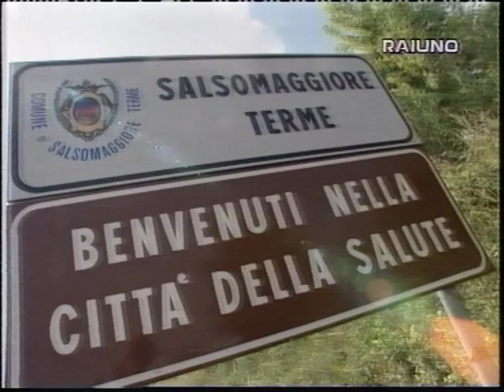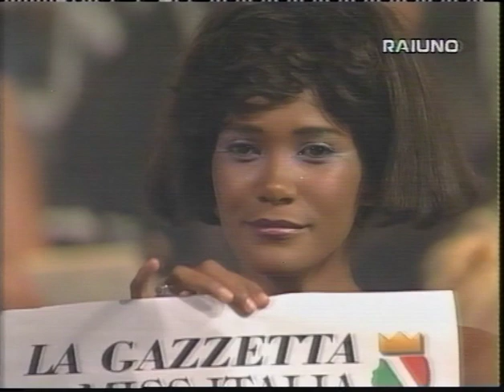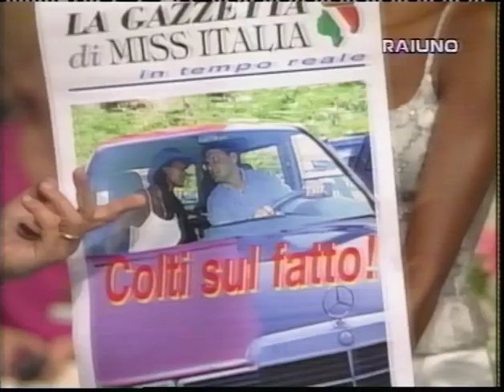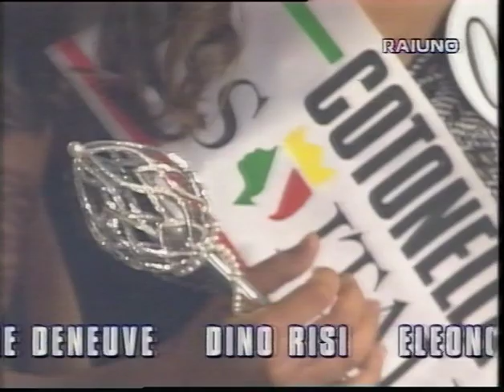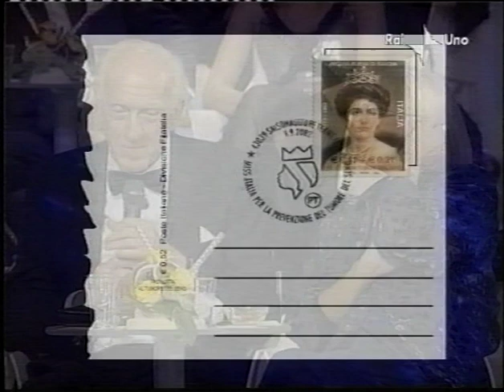Omaggio a Frizzi,Fabrizio Salso ti ricorda così